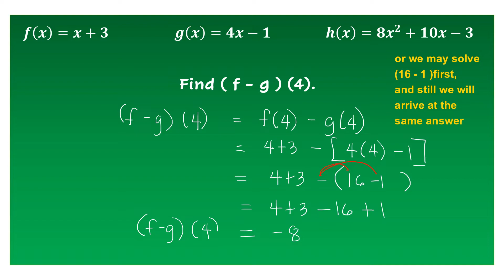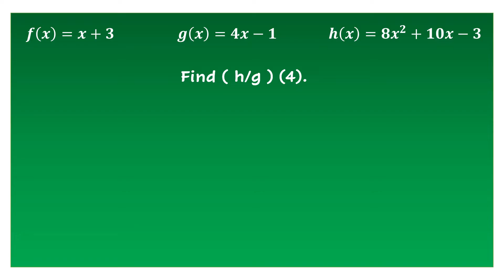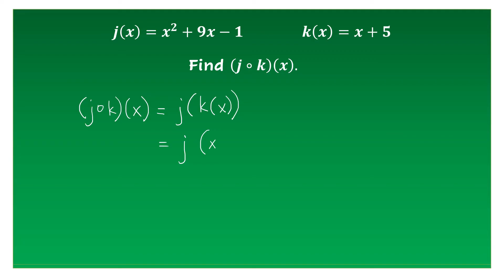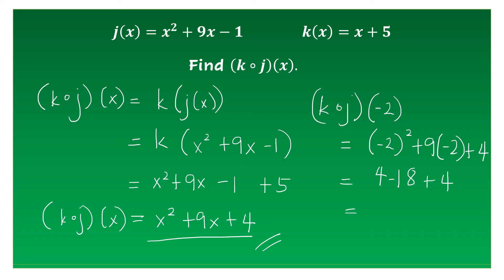Operations on Functions Including Composition of Functions (Senior High School General Mathematics)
This is a video tutorial on operations of functions including addition, subtraction, multiplication, division, and composition of functions.